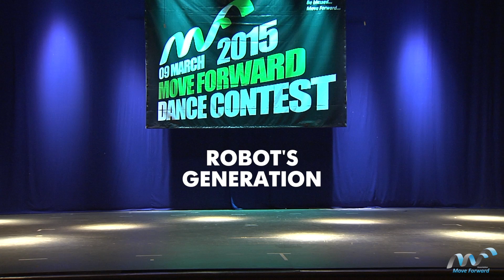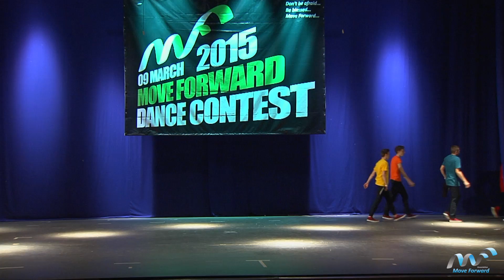ROBOT'S GENERATION | TEAM BEGINNERS | MFDC 2015 [Official HD]